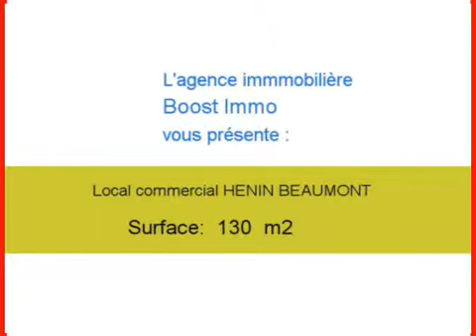Location Local commercial HENIN BEAUMONT 62110 - 130 m2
A louer à HENIN BEAUMONT un local commercial de 130 m2.

Annonce immobilière : Location Local commercial HENIN BEAUMONT 62110 Pas de Calais